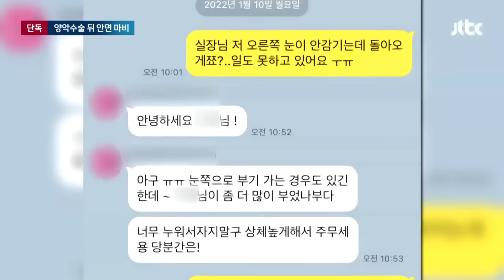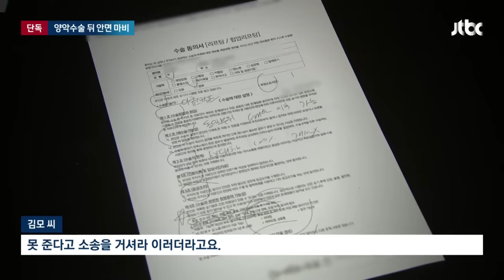[단독] 실명 사고 낸 강남 유명 성형외과, 이번엔 '안면 마비' / JTBC 뉴스룸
서울 강남의 유명 성형외과에서 수술받은 환자가 한쪽 시력을 잃었다는 JTBC 보도 이후 저희에게 관련 제보가 여럿 들어왔습니다. 또 다른 환자는 이 병원에서 수술을 받은 뒤 안면 마비 증상을 겪고 있는데, 병원 측은 취재가 시작되자 보상하겠다고 했습니다.